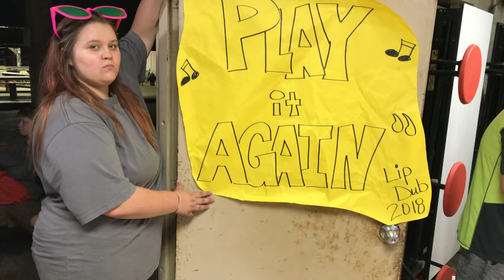2018 SLCC4 Lip Dub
Starring the campers and staff of Sardis Lake Christian Camp Session 4, this video is intended to celebrate the completion of our new air-conditioned cabins.

Song: Play It Again by Pigeon John